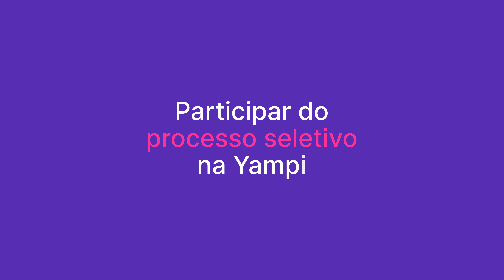O processo de seleção na Yampi na voz dos Yampers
Priorizar a qualidade de vida, assumir um compromisso com a diversidade e proporcionar um ambiente de respeito e carinho mútuos é o que nos norteia.

Desde o processo de contratação até o dia a dia de trabalho, nos esforçamos para que todos aqui se sintam à vontade e possam sempre contar com o nosso apoio e incentivo.

Vem ver  o que os Yampers Fernanda, Karol e Tiko têm a compartilhar sobre o jeitinho Yampi de ser

A Yampi tem vários benefícios e facilidades para te ajudar. Está esperando o quê?

Aqui no canal do YouTube você encontra diversos conteúdos como vídeos tutoriais, lançamentos, novidades das ferramentas e soluções, playlists de aulas sobre e-commerce, webinars, entre outros. Acesse já e confira!

Deixe também o seu like, comentários e compartilhe os vídeos. A gente agradece 🙂💜